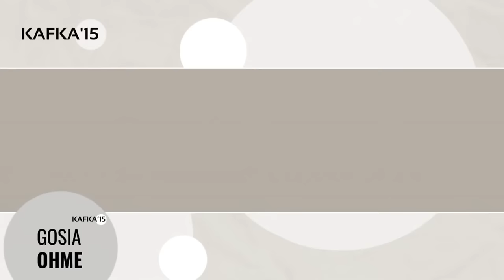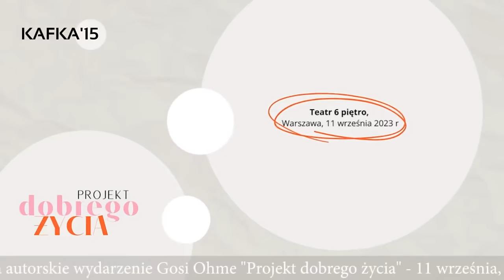Mój spokój, mój balans, moje jogowe życie. Maria Prokop Gosia Ohme | Kafka'15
Mój spokój, mój balans, moje jogowe życie. Z nauczycielką jogi, oddechu i medytacji Marią Prokop Gosia Ohme | Kafka'15
Do wszystkich kobiet, które nie wierzą w siebie i myślą, że urodziły się bez skrzydeł...
Nazywam się Gosia Ohme, jestem psycholożką i zapraszam do mojego świata i podcastu - LAJF NOŁ MAKEUP, który powstał z ogromnej potrzeby niefałszowania rzeczywistości, bycia fair ze sobą i innymi.
Wiecznie słyszę, że to niemożliwe, żeby nieustająco być w dobrym humorze, mieć tyle energii, że to na pokaz. Ciągle pewnie niemożliwe, ale umiem od serca się zachwycać i być wdzięczna za każdy dzień swojego życia. Lubię pogodnych ludzi, bo sama taka jestem, szukam jasnych stron kryzysów, gorszych dni (któż ich nie miewa!), a jednym z najważniejszych moich celów życiowych jest nadanie SENSU wszystkim, co robię i co czuję.
Dlatego chcę ukoić Was w ciągłym poczuciu Waszej niedoskonałości,  nie dość dobrego myślenia o sobie, niewybaczania, stawiania siebie na ostatnim miejscu.

To będzie najbardziej autentyczne miejsce w sieci. Tu też będziemy płakać i śmiać się na zmianę. Ale zawsze prawdziwe.